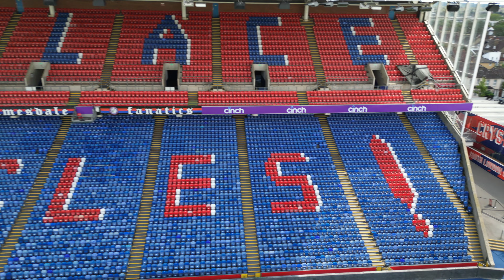Crystal Palace F.C. Stadium - Selhurst Park in 4K | DJI Mini 3 Pro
🚁 Take an enlightening aerial voyage through Selhurst Park, the celebrated home of Crystal Palace F.C., captured in 4K by the DJI Mini 3 Pro. 🦅

This aerial drone video unveils Selhurst Park's unique attributes and character from an unconventional viewpoint. From the vibrant pitch to the renowned Holmesdale Stand and beyond, we offer a meticulous examination of this venerable football stadium.

📹🔗👇 Equipment:
* DJI Mini 3 Pro
* Fly More Kit
* Micro SD Card
* ND Filters
* Card Reader
* DJI Mini 3 Pro Propeller
* Powerbank 26800mAH
* Propeller Protector